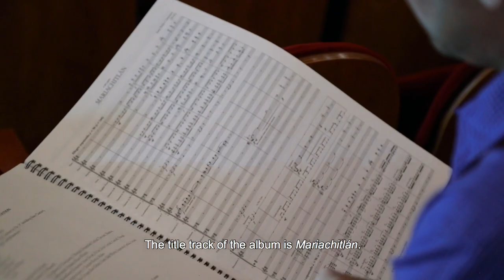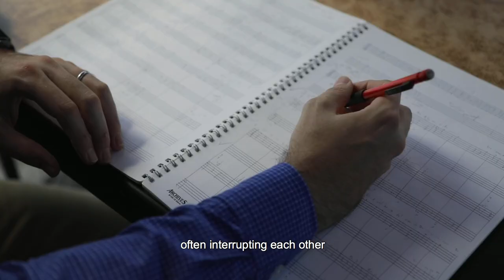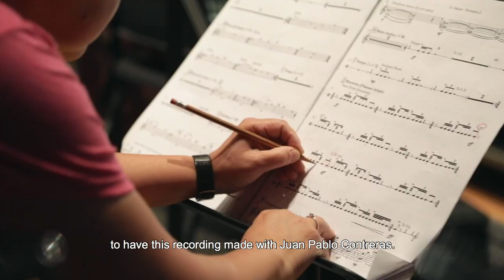Juan Pablo Contreras - Contreras: Mariachitlán (English Version)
Juan Pablo Contreras, “one of the most prominent young composers of Latin America” (Milenio), captures the essence of Mexico in his album “Mariachitlán,” released by Universal Music Mexico. Marco Parisotto conducts the Jalisco Philharmonic in Contreras’ “Mariachitlán,” “El Laberinto de la Soledad,” and his piano concerto “Pirámide del Sol,” featuring Abdiel Vázquez as soloist.